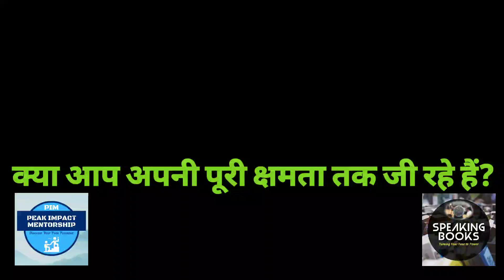क्या आप अपनी पूरी क्षमता तक जी रहे हैं?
जब आप वास्तव में अपने वास्तविक स्वरूप को समझते हैं -
आप कभी भी दोषी, भयभीत या असुरक्षित महसूस नहीं करेंगे
पैसे, या संपन्नता, या अपनी इच्छाओं को पूरा करने के बारे में ...

यही सूत्र हमारे शाश्त्रों में और अब दीपक चोपड़ा ने इस पुस्तक में सुझाया है। अपने कल्पवृक्ष का पता लगाएं।